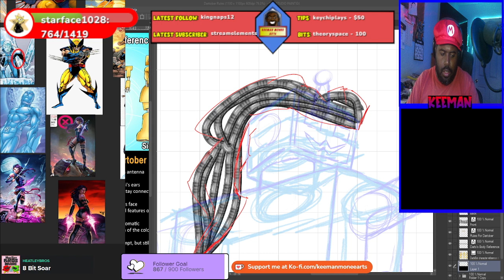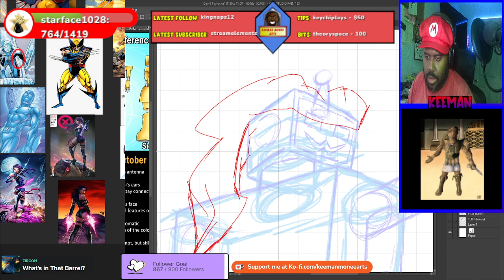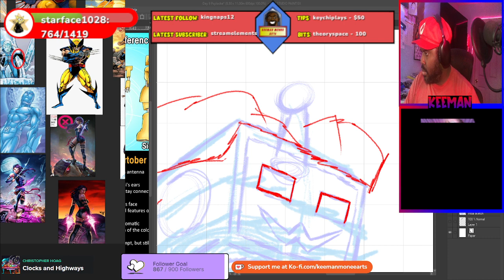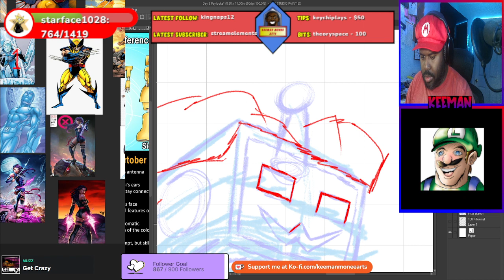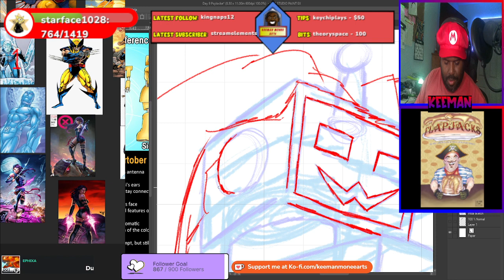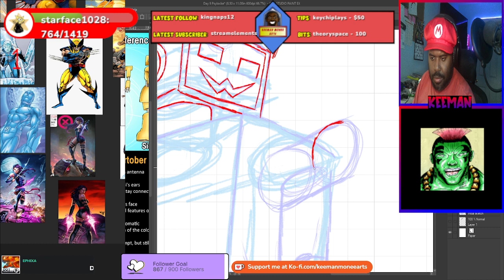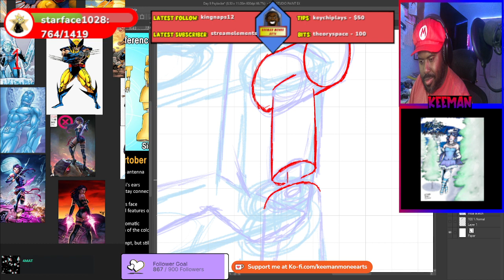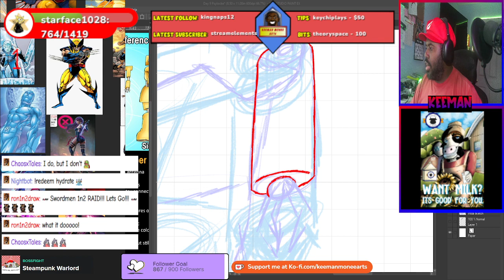DARTOBER DAY 9 Psylocke Part 1